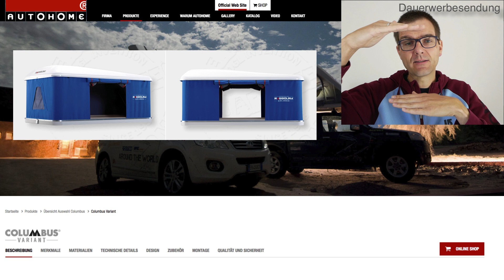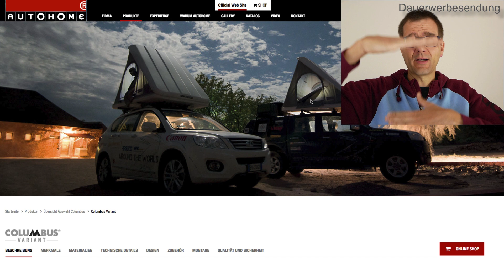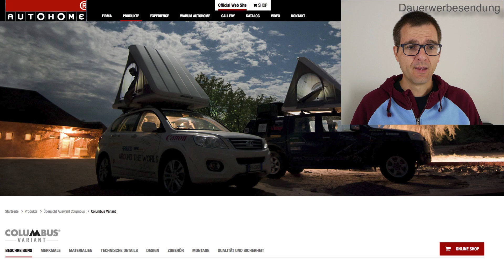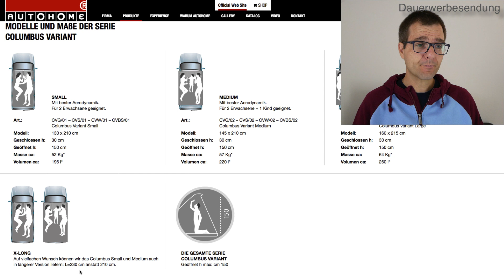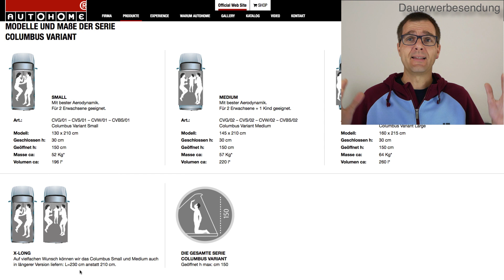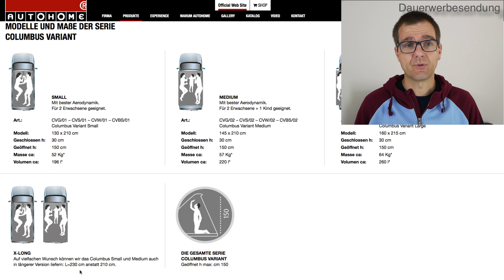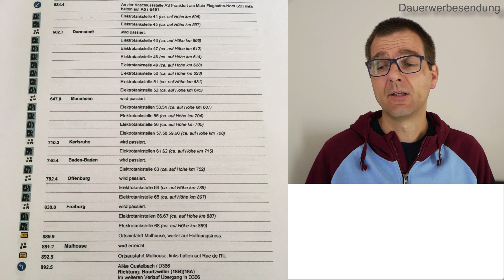Rive Maroc Afrikatour mit dem Tesla Model S: Müssen wir aus diesen 2 dummen Gründen absagen?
Unsere Afrikatour zur Rive Maroc mit dem Tesla Model S steht auf Messers Schneide. Müssen wir aus diesen 2 dummen Gründen absagen?

Du willst mehr über deinen Tesla wissen? Mit dem Tool Teslafi kannst du die Daten auslesen und auswerten. Einen kostenlosen Probemonat erhältst du über diesen Link, wenn du den Rabattcode "eautovlog" eingibst, ich bekomme dafür nur eine Provision, wenn du im Anschluss an den Probemonat die kostenpflichtige Version buchst.